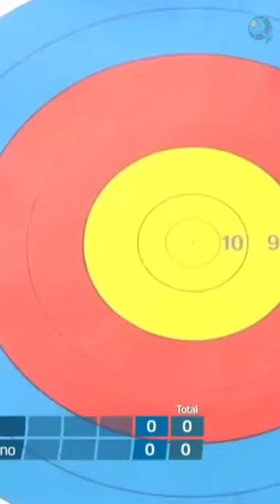Brilliant Shot ❌💯|| Ella Gibson Archery